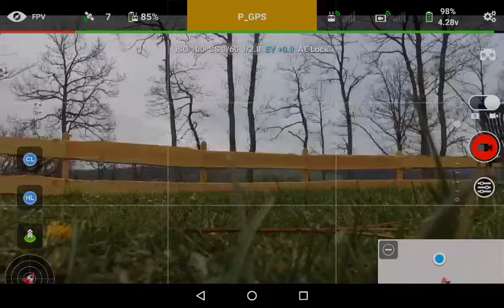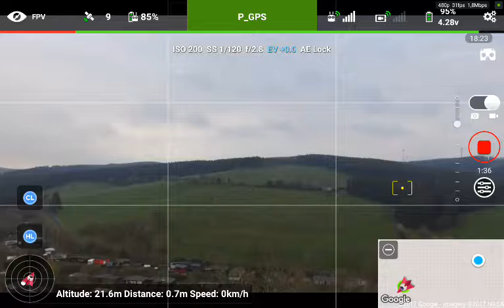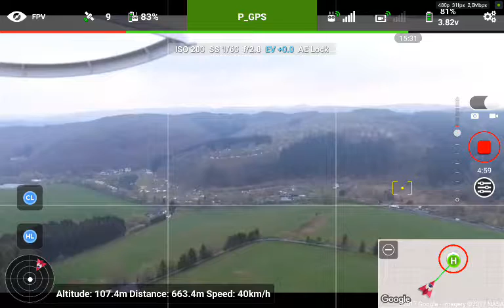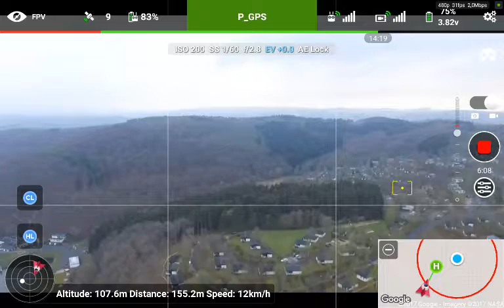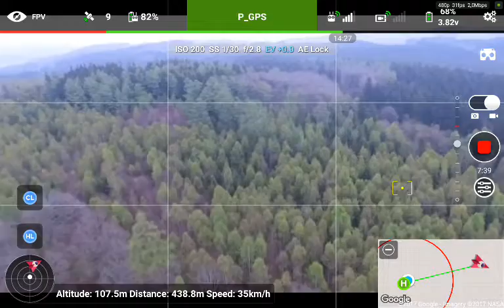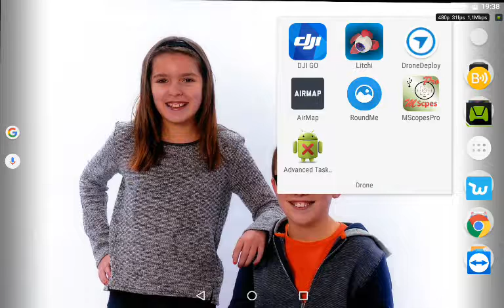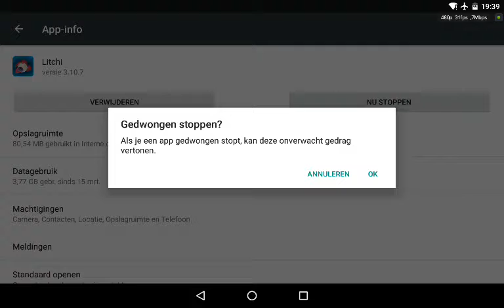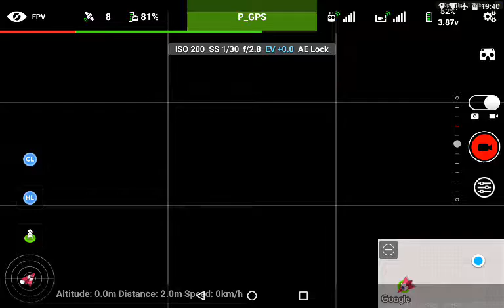Wirfttal Duitsland Litchi 20170502 192741 Record